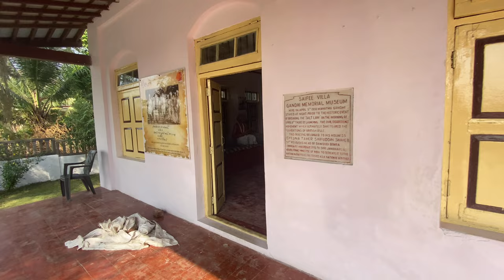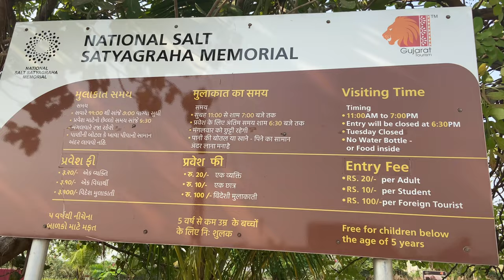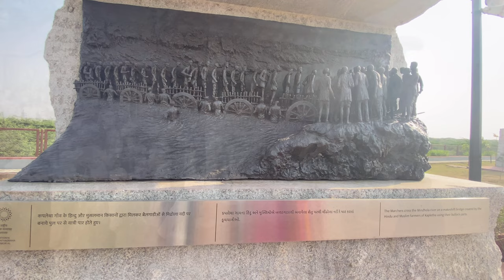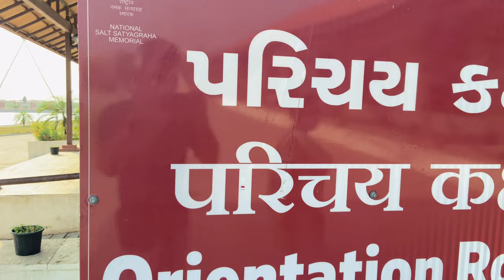Salt Satyagrah History | Dandi March | Gandhiji Aandolan | Gujarat tourism | Navsari | 4k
Salt Satyagrah History | Dandi March | Gandhiji Aandolan | Gujarat tourism | Navsari | 4k Uhd | Prince Upadhyay

इतिहास में 12 मार्च की तारीख में दर्ज प्रमुख घटनाओं में 1930 में शुरू हुआ 'दांडी मार्च' भी शामिल है। इसे भारतीय स्वतंत्रता संग्राम का अहम पड़ाव माना जाता है। राष्ट्रपिता महात्मा गांधी ने इस दिन अहमदाबाद स्थित साबरमती आश्रम से नमक सत्याग्रह के लिये दांडी यात्रा शुरू की थी। इस मार्च के जरिए बापू ने अंग्रेजों के बनाए नमक कानून को तोड़कर उस सत्ता को चुनौती दी थी जिसके बारे में कहा जाता था कि उसके साम्राज्य में कभी सूरज नहीं डूबता है।